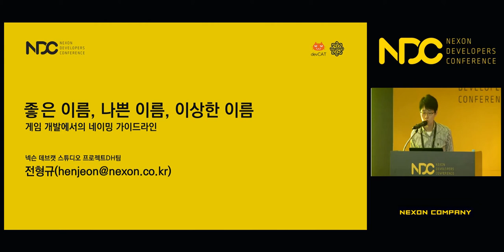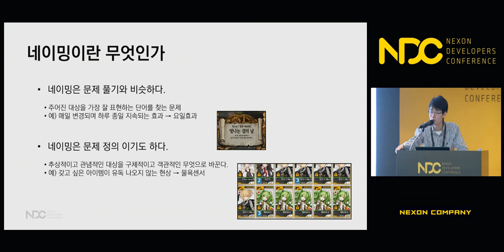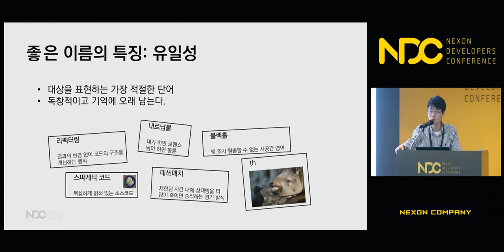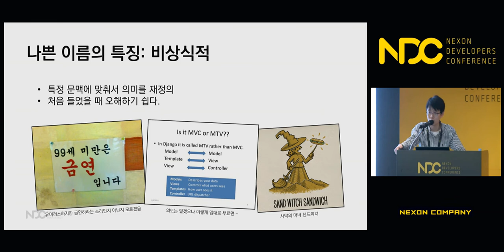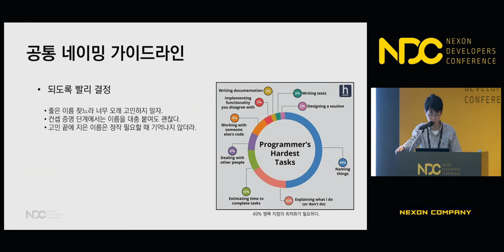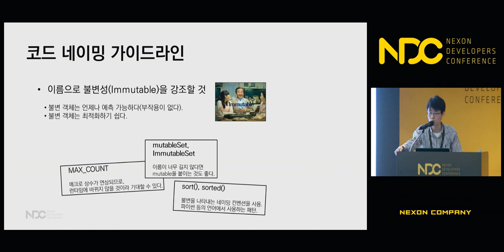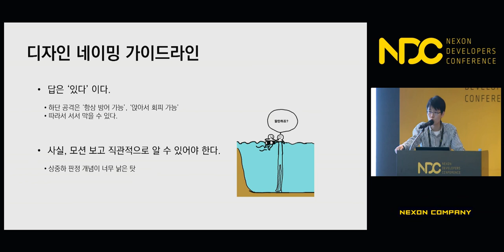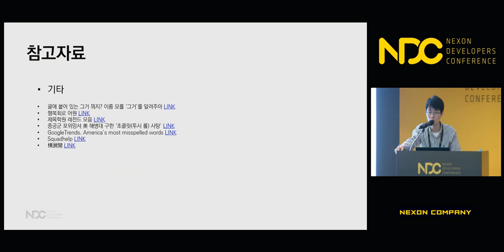[NDC] 좋은 이름, 나쁜 이름, 이상한 이름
NDC 2018  [좋은 이름, 나쁜 이름, 이상한 이름] 세션 공유드립니다.

1. 발표자 성함 : 전형규

2. 발표자 소개 : 마비노기, 마비노기 XBOX360, 마비노기2, 링토스 세계여행, 마비노기 듀얼 프로젝트에 참여했으며 현재 프로젝트DH 팀에서 엔지니어링 책임을 맡고 있습니다.

3. 세션 소개 : 프로그램을 작성하거나 게임을 디자인하면서 함수 이름, 스킬 이름을 어떻게 지어야할 지 고민한 경험은 누구나 한 번쯤 있을 것입니다. 좋은 이름은 그 대상을 이해하고 관리하기가 쉽고, 새로 합류한 동료가 프로젝트에 금방 적응할 수 있게 합니다. 반대로 나쁜 이름은 이해하기 어렵고 커뮤니케이션에 혼선을 가져와 프로젝트 관리 비용을 증가시킵니다.
이 발표에서는 좋은 이름을 붙이는 방법과 요령에 대해서  몇 가지 사례를 통해 설명하고 그 경험을 공유합니다.

감사합니다.